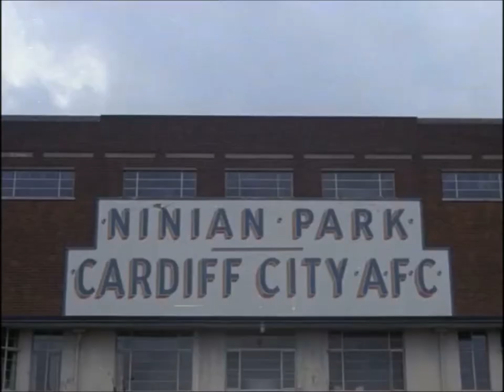The Ocean Blue - Cathedral Bells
Cathedral Bells, from The Ocean Blue's album 'Beneath the Rhythm and Sound'.
David Schelzel - vocals and guitars
Rob Minnig - drums keyboards and backing vocals
Bobby Mittan - bass guitar
Steve Lau - keyboards saxophone and backing vocals